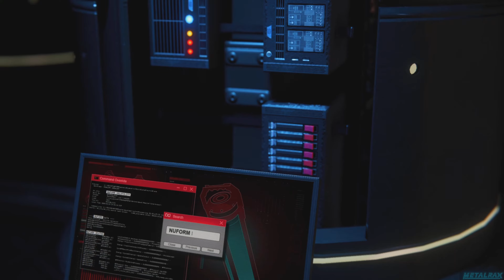Spider-Man - Miles Morales #2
Miles Morales se pone su traje ajustado para que las aventuras del trepa muros continúan en Spiderman Miles Morales ! estará a la altura de Pete?